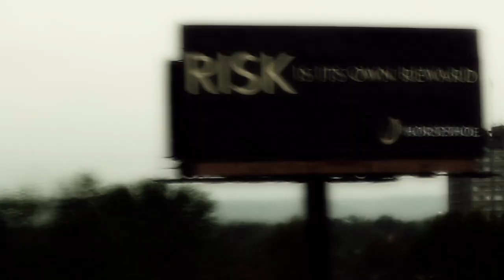THE GODSON CHRONICLES PART 1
Fred The Godson is here to make his mark! Join him in his epic journey to solidify himself at the top in this mini documentary directed by Taya Simmons.

Twitter.com/fredthegodson
Twitter.com/tayasimmons